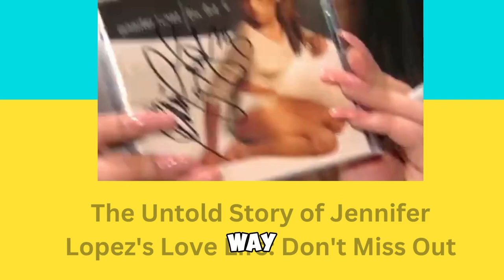JLoFFLECK SPLIT! | JENNIFER LOPEZ'S DATING HISTORY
Jennifer Lopez’s Divorce News with Ben Affleck | Jennifer Lopez's Dating History | Relationship with Casper Smart | Lessons Learned

Get ready to dive into the captivating love life of one of Hollywood's biggest stars! In this video, we explore Jennifer Lopez's dating history, focusing on her intriguing relationship with Casper Smart. From their on-again, off-again romance to the secrets behind their chemistry, we uncover the untold stories of this power couple.
Discover the ups and downs of Jennifer Lopez and Casper Smart's relationship, including their public appearances, private moments, and the challenges they faced together. Learn about their shared passions, their connection beyond the spotlight, and the lessons they learned from their time together.
We also delve into Jennifer Lopez's other significant relationships, providing a comprehensive overview of her dating history. From her high-profile marriages to her brief flings, we explore the men who have captured her heart.
Key Topics Covered:
• Jennifer Lopez and Casper Smart's relationship timeline
• The chemistry between Jennifer Lopez and Casper Smart
• Challenges and obstacles they faced as a couple
• Jennifer Lopez's other significant relationships
• Lessons learned from Jennifer Lopez's dating history
FAQs:
• How long did Jennifer Lopez and Casper Smart date?
• What was the reason for their breakup?
• Did Jennifer Lopez and Casper Smart ever get married?
• What is Jennifer Lopez's current relationship status?
• What are some of Jennifer Lopez's most famous relationships?
• How many times has Jennifer Lopez been married?
• Who was Jennifer Lopez's longest relationship?
• Does Jennifer Lopez have any children?
• What lessons has Jennifer Lopez learned from her past relationships?
• Jennifer Lopez's most iconic love songs
• Jennifer Lopez latest news on her love life
• Jennifer Lopez's journey through heartbreak and healing
• Jennifer Lopez and Ben Affleck breakup
• Jennifer Lopez and Alex Rodriguez split
• Jennifer Lopez's love life timeline
• Jennifer Lopez's most iconic relationships
• Jennifer Lopez love life updates
• Jennifer Lopez's thoughts on love
• Jennifer Lopez's relationship history
• Jennifer Lopez's journey to self-love
• Jennifer Lopez interview
• Jennifer Lopez USA
• Jennifer Lopez New York
• Jennifer Lopez Los Angeles
• Jennifer Lopez California
• Jennifer Lopez American
Source: [Insert source of the news article]
[Source of news: US MAGAZINE]

ATTRIBUTIONS: -
1.This video contains clips from
"Full Episode | Jennifer Lopez: The Ride - Part 1"
By
“MTV UK”.

2. Neon Underworld by Punch Deck